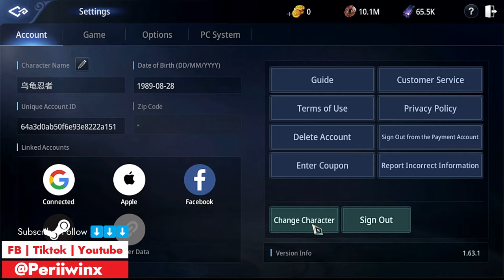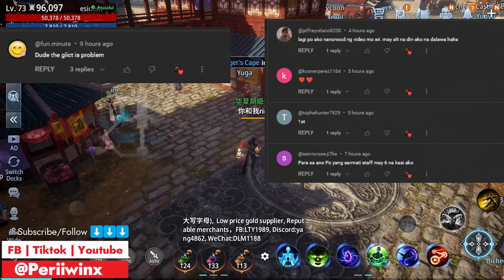MIR4 Maximizing GOLD Farming using ALT: A Guide for Beginners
If you're new to the game and want to start earning more gold, this video is for you! We'll explain how to set up and use alts to maximize your profits.